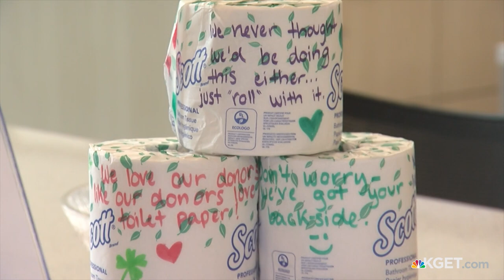Houchin Community Blood Bank gives away roll of toilet paper for blood donations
Houchin Community Blood Bank gives away roll of toilet paper for blood donations. 17's Robert Price reports.